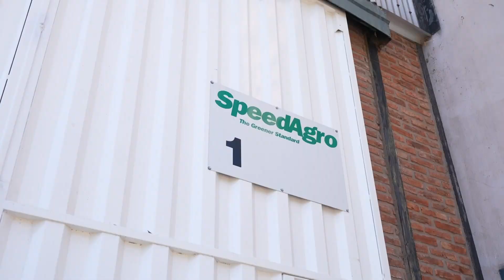Víctor Escalas: "Hay oportunidades todos los días, tenemos un gran país"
El CEO de SpeedAgro está al frente del ambicioso proyecto de reconversión de la ex Fiat de Sauce Viejo, donde se instalará una Plaza de Negocios Integrada, con una Planta Industrial de Proteína Aislada y un gran Centro de Logística.

Contó detalles de todo lo que se tiene proyectado para la reactivación del lugar, con el objetivo claro de motorizar el progreso y desarrollo de la sociedad y las empresas de la región.